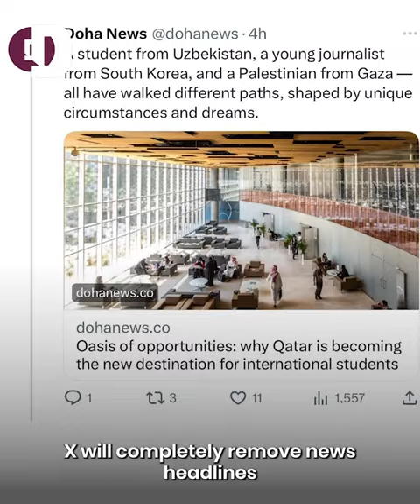Musk's controversial headlines change angers journalists worldwide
Billionaire tycoon Elon Musk is under fire once again after confirming plans to change how news articles are viewed on X.

Watch to see why the latest shake up has angered journalists around the world.